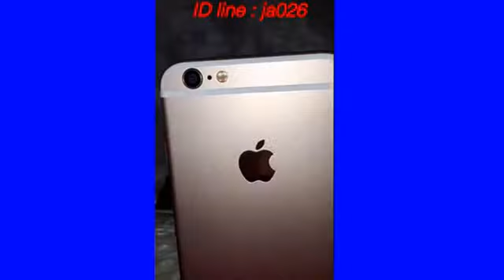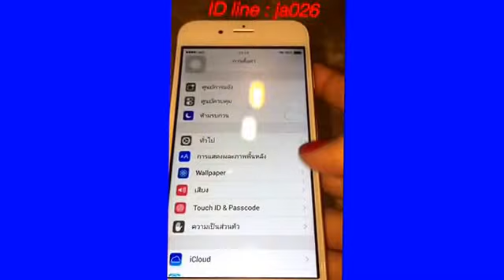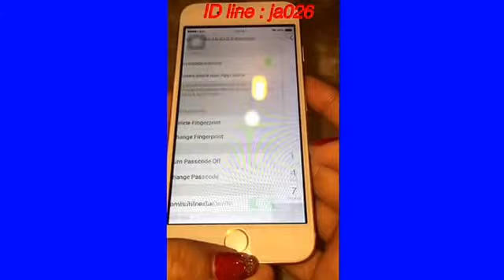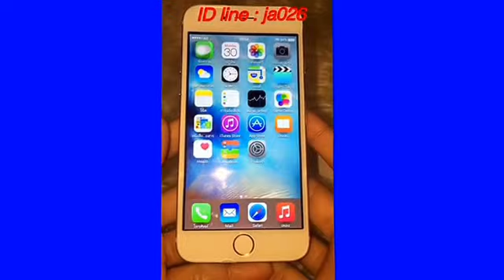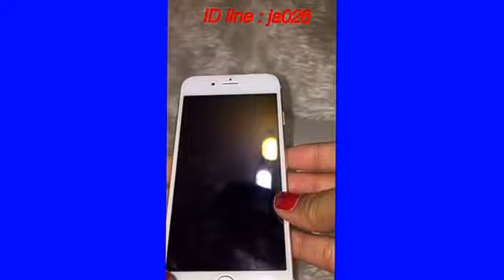Androidราคาถูก#ip6s ตั้งค่าสแกนนิ้ว